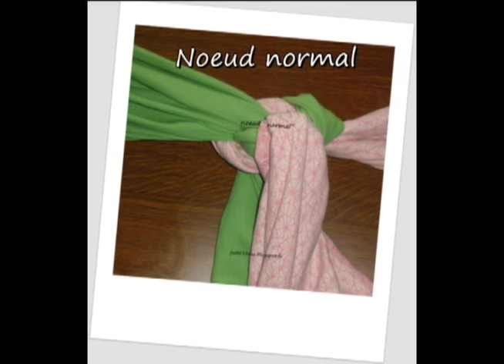👶🏻🎀Faire un noeud plat🎀👶🏻 - Reef knot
Sophie GUEDES, monitrice de portage, auteure
📘📘 Mon LIVRE sur le portage physiologique, sorti en mars 2020 : JE PORTE MON ENFANT, éditions Leduc
et sur les sites de ventes habituels : Amazon, Decitre, La Fnac...📘📘